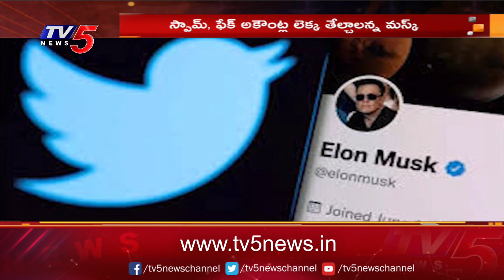Highlights Today: ట్విట్టర్ - టెస్లా డీల్ వాయిదా..! | Twitter deal on hold : Elon Musk | TV5 News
Highlights Today: ట్విట్టర్ - టెస్లా డీల్ వాయిదా..! | | TV5 News Digital